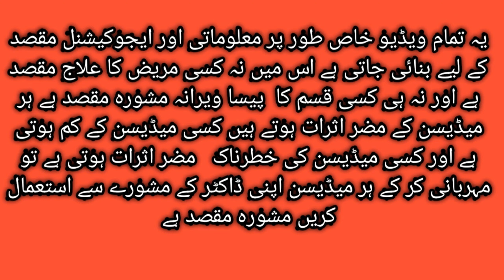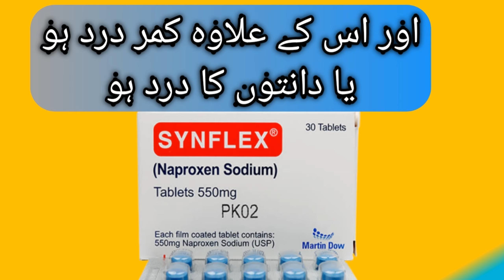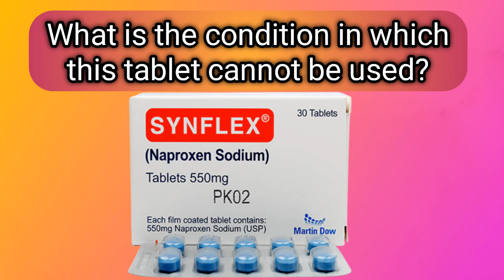synflex tablet 550mg uses in urdu/synflex tablet used for pain/ and benefits complete review 💯💪🔥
Synflex tablets are commonly used to alleviate joint pain and discomfort, particularly associated with conditions like osteoarthritis. They contain glucosamine, which supports joint health by aiding in cartilage repair and reducing inflammation. However, it's important to consult a healthcare professional before using Synflex or any supplement for specific guidance and dosage recommendations.
Synflex is a pain analgesic or also known as a pain killer medicine type. It is a non-steroidal anti-inflammatory (NSAID) drug which provides relief from pain, redness, soreness, and inflammation. Various conditions can cause such types of symptoms